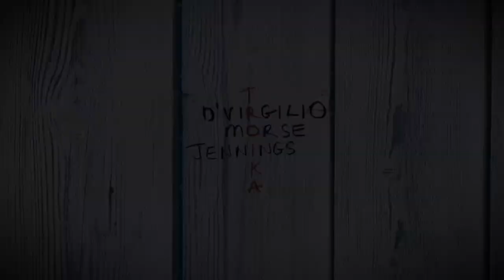You Set My Soul On Fire (cover- Nick D’Virgilio, Neal Morse, Ross Jennings)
I love this Album, I love this Song.
This is my cover.

Original Song taken from the album ‘Troika’ released on Feb 25th, 2022
Original Video by: Christian Rios